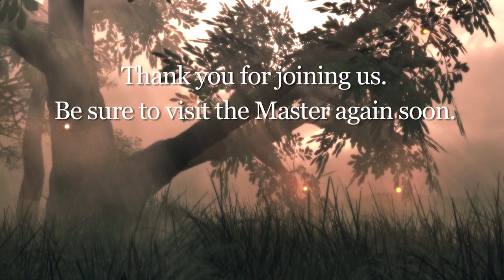Zen Journey Video #3, Join the Master in the garden for a guided meditation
Wild Divine presents Zen Journey with Master Nissim Amon. This video series was created to give you a sneak peek at the content within Wild Divine's latest program, and is our gift to you with experiences and information you can benefit from right away. This 10 minute guided meditation will relax and delight your senses. To learn more about Zen Journey, visit this